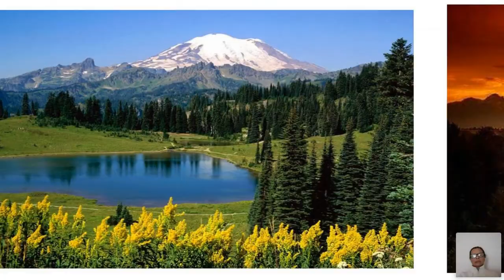Meditación Eleva tu estima. Con Sonia Carrizosa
Blog Interesantes artículos con respuestas espirituales a la situación mundial y videos de actualidad.

EAD | Educación A Distancia on line: Curso gratis de meditación Raja Yoga. Con los más experimentados profesores. Disponibles en el horario que más te convenga.

Instagram Programaciones on line y en vivos.